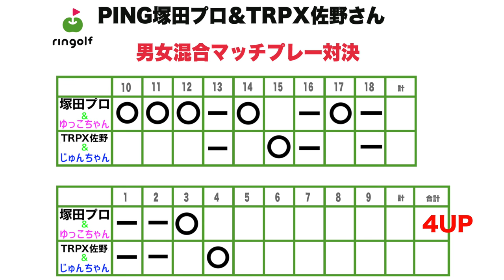フェースを開いてラフからのアプローチに挑戦！！【男女ペアマッチプレー対決！#7】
今回はスペシャルゲストに
PING塚田好宣プロとTRPX佐野さんをお迎えして
じゅんちゃん、ゆっこちゃんと4人で
男女ペアのマッチプレー対決をします！

じゅんちゃんが後半から使っているシャフトは
TRPXの「 AFTERBURNER AB401  40g フレックスS」です！